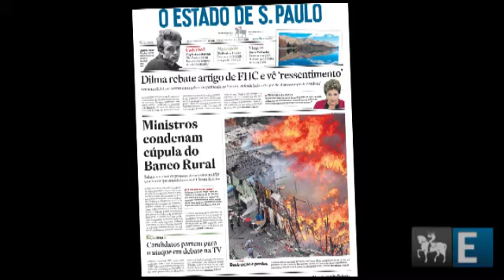Fotógrafo registrou incêndio em favela paulistana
Na segunda-feira (3.9), um incêndio atingiu favela de Campo Belo, na zona sul da cidade, e deixou mais de mil e cem pessoas desabrigadas